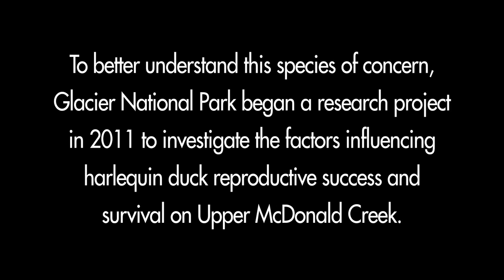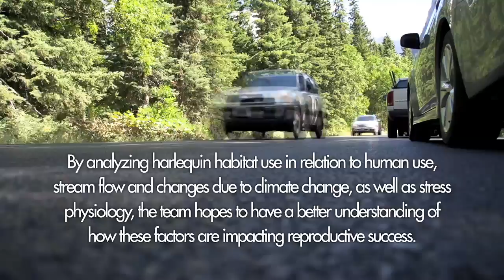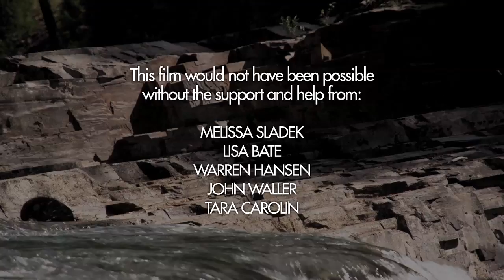Lords & Ladies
Harlequin ducks are a species of concern in Montana. Little is known about where they nest and their habitat requirements for survival. This film highlights a three-year research project that examines the factors influencing harlequin duck reproductive success and survival on Upper McDonald Creek in Glacier National Park.